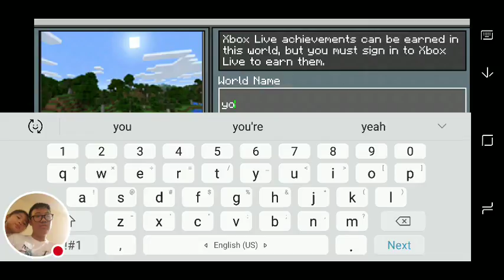My Minecraft: Pocket Edition ep:1 night survival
Watch me play Minecraft: Pocket Edition! I am going to survive the night will I make it or not?